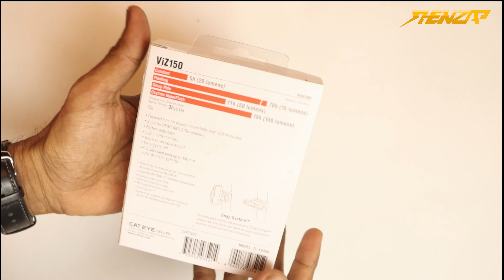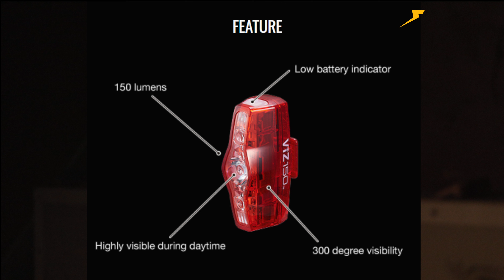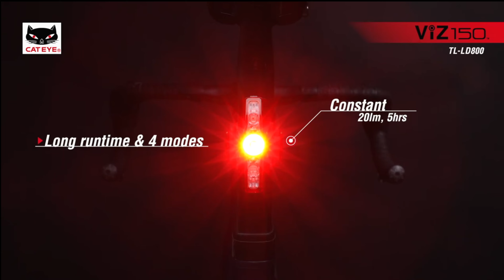Video ကြည့်ပြီး Discount Price နဲ့ စက်ဘီးနောက်မီးဝယ်လို့ရပြီ...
ဒီနေ့မှာတော့ စက်ဘီးသမားတွေအတွက်မရှိမဖြစ်အရေးကြီးတဲ့ စက်ဘီးနောက်မီးဖြစ်တဲ့ Cateye VIZ 150 အကြောင်းကို Unboxing လုပ်ရင်းသူ့အကြောင်းလေးကိုပြောမှာဖြစ်ပါတယ်။

ဒီနေ့ Video မှာ Product လေးကို အထောက်အပံ့ပေးထားတာကတော့ K&M Bike Shop မှဖြစ်ပါတယ်...

အရေအတွက်(၅)လုံးပဲရောင်းချပေးမှာဖြစ်ပြီး (၂၇.၁.၂၀၂၄) ထိရောင်းချပေးမှာဖြစ်ပါတယ် ကျော်သွားရင်တော့ ပုံမှန်စျေးနဲ့ဝယ်ယူလို့ရမှာဖြစ်ပါတယ်။

ဆိုတော့ စက်ဘီးနောက်မီးဝယ်ဖို့စိတ်ကူးထားတယ်ဆိုရင် Video ​ေလးကိုကြည့်ရင်း Discount လဲရနိုင်မှာဖြစ်သလို စက်ဘီးနောက်မီးရဲ့ Knowledge လေးလဲရရှိနိုင်တာမို့ Video လေးကိုခုပဲကြည့်လိုက်တော့ဗျာ...

ဒီ Cateye Viz 150 ကိုတော့ဒီလင့် မှာဝယ်ယူလို့ရပါတယ်

လေးစားစွာဖြင့်
Shein Zar Cyclist